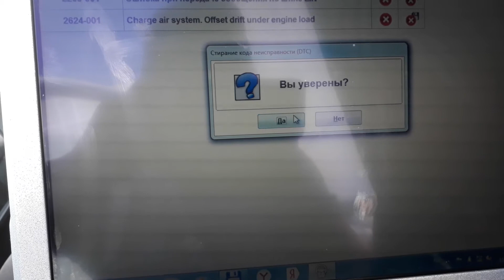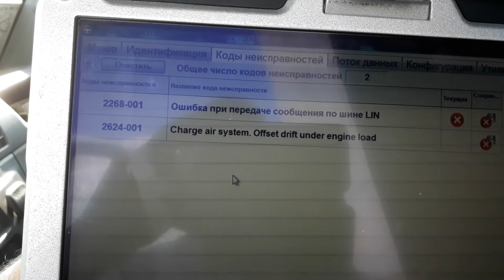2624 001 Charge air sistem Offset drift under engine load